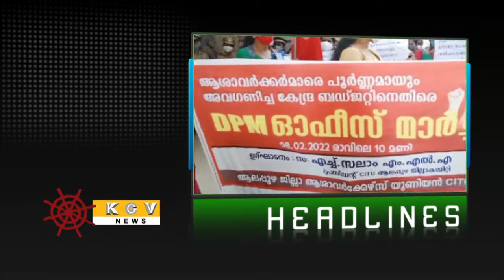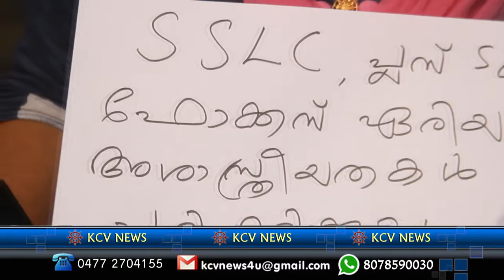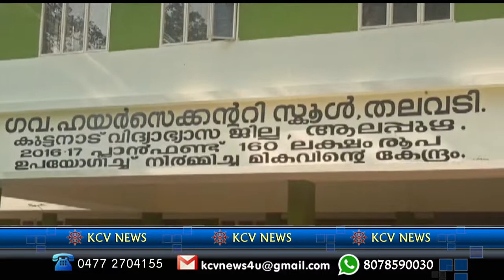News 09 02 2022